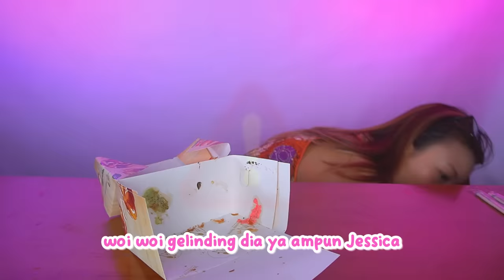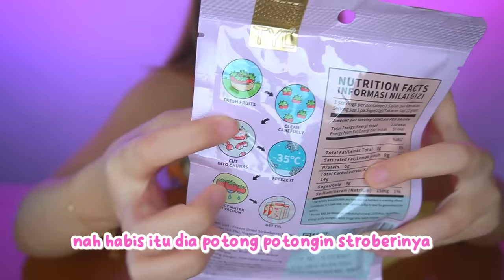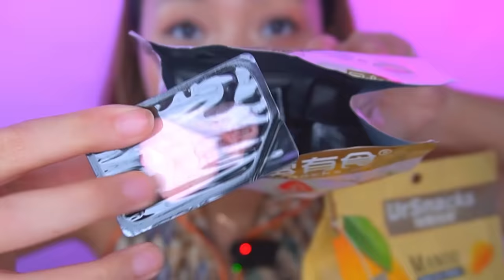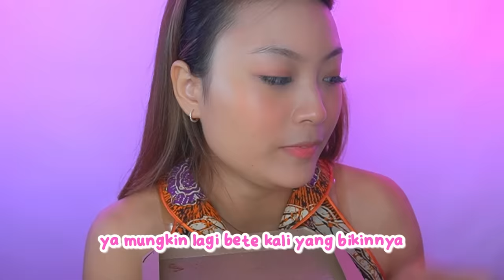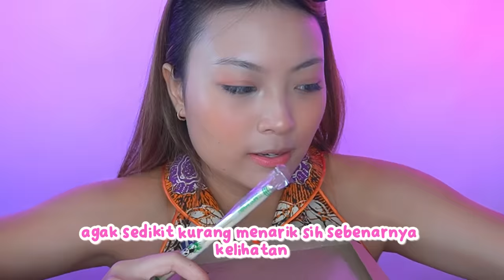MUKBANG MAKANAN VIRAL TIKTOK 😱TAHU HOHENG ,CROMBOLONI,MOCHI BITES, GENDHANG GENDHUT😂😂